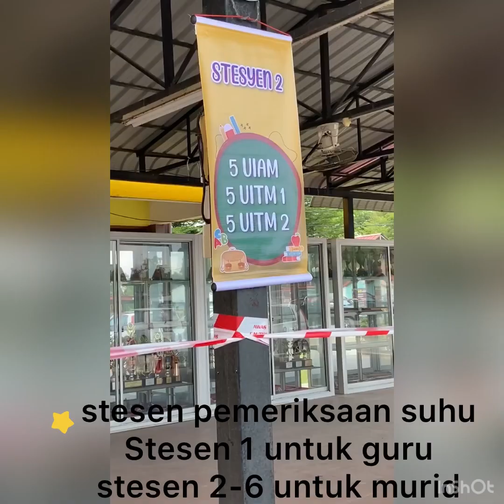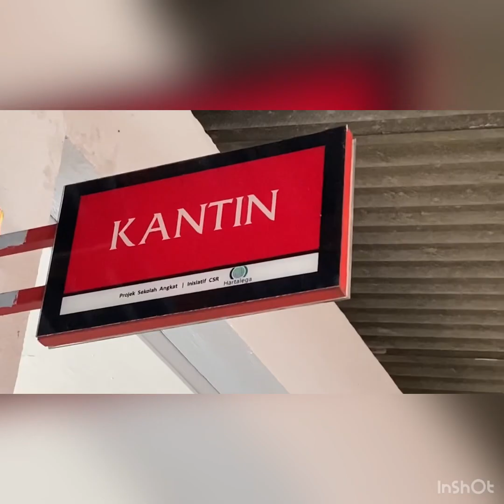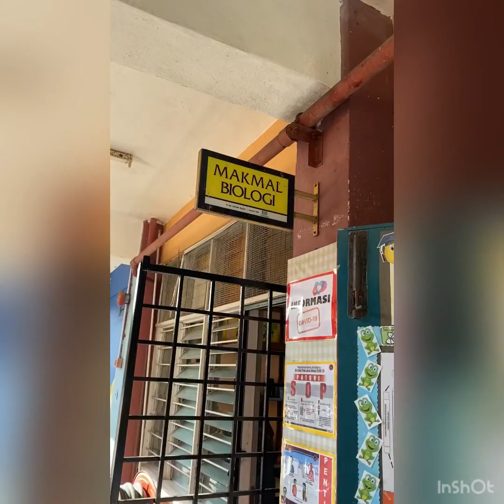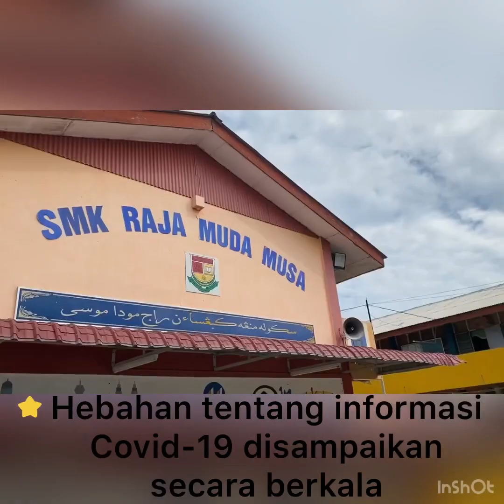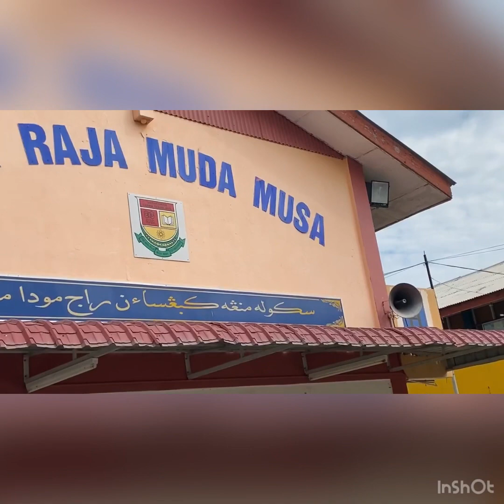Simulasi pencegahan covid smkrmm